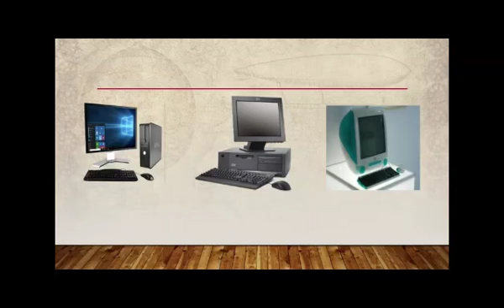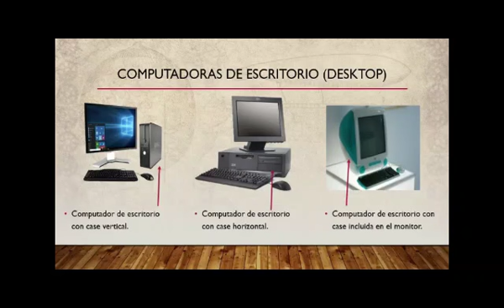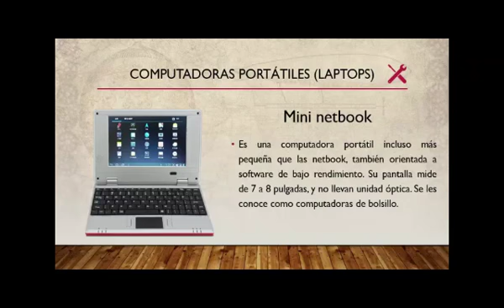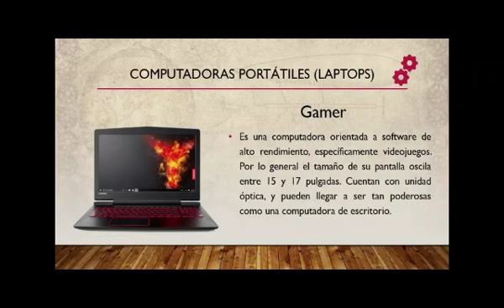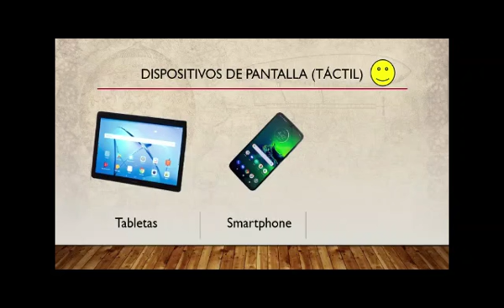COMPUTACIÓN.. PRIMARIA.LCDO EDUARDO